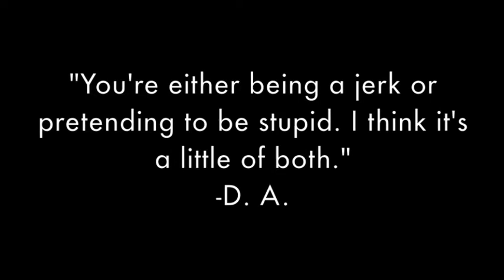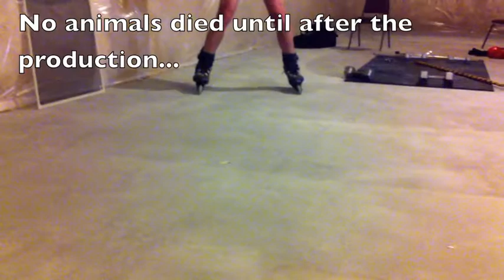The Karate Master 2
By exceeding our yearly goal, we convinced our boss to create a sequel to his awesome karate movie he made for us 2 years ago. I edited the movie and helped poorly film it, but he did the rest.